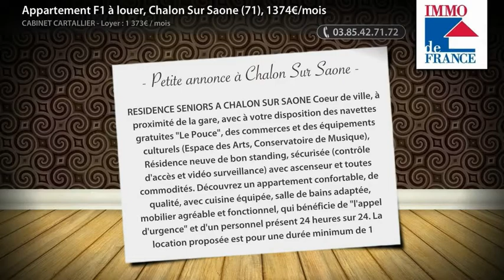Appartement F1 à louer, Chalon Sur Saone (71), 1374€/mois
RESIDENCE SENIORS A CHALON SUR SAONE Coeur de ville, à proximité de la gare, avec à votre disposition des navettes gratuites &quot;Le Pouce&quot;, des commerces et des équipements culturels (Espace des Arts, Conservatoire de Musique), Résidence neuve de bon standing, sécurisée (contrôle d'accès et vidéo surveillance) avec ascenseur et toutes commodités. Découvrez un appartement confortable, de qualité, avec cuisine équipée, salle de bains adaptée, mobilier agréable et fonctionnel, qui bénéficie de &quot;l'appel d'urgence&quot; et d'un personnel présent 24 heures sur 24. La location proposée est pour une durée minimum de 1 semaine ou plus, et le loyer varie selon le type de logement et sa situation. Les charges comprennent un forfait électricité, chauffage et eau, la taxe d'habitation et la taxe d'ordures ménagéres, l'utilisation et l'entretien des parties communes et des espaces partagés (salon TV, etc ...), les charges de personnel présent jour et nuit et l'appel d'urgence dans les logements. Des services à la carte peuvent vous être proposés selon vos envies et vos besoins : restauration, blanchisserie, ménage appartement, aide à la vie quotidienne. (Loyer : 1374€/mois CC)

• AGENCE :
Cabinet Cartallier (Chalon Sur Saone)

• ANNONCE :
• Type de bien : Appartement
• Nb de pièce : 1
• Surface : 32m²
• N° de mandat : 5123
• DPE : 132 kWhep / m².an
• GES : 26 kgéqCO2 / m².an
• Loyer : 1 373,00€ CC